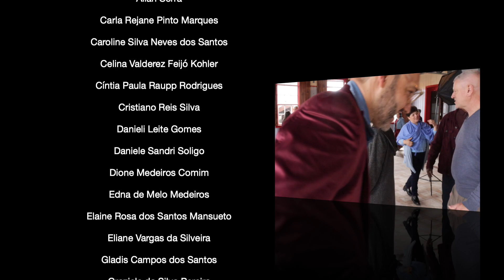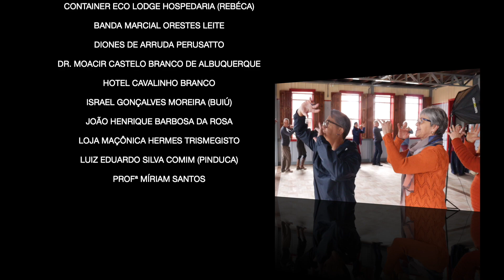Que show! Coro Municipal de São Francisco de Paula-RS. "A banda", de Chico Buarque.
Vídeo enviado ao Museu Esportivo pelo maestro Giovani Costa, do Coro Municipal de São Francisco de Paula, cidade do Rio Grande do Sul. "A banda" é um dos clássicos de Chico Buarque de Holanda, música lançada em 1966, sendo uma das vencedores do Festival da Música Popular Brasileira, criado e transmitido pela TV Record.
Fundado em 27 de agosto de 2002, a partir de iniciativa da Secretária de Educação e Cultura em exercício Dione Medeiros Comin, o Coro Municipal de São Francisco de Paula tem representado São Chico em festivais e encontros de coros em várias regiões do estado, além da participação em inúmeros eventos dentro do município. O Coro realizou edições do Festival Nacional de Coros - FECORS e durante a pandemia de coronavírus gravou trabalhos reconhecidos nacionalmente. O Maestro Giovani Costa rege o Coro Municipal desde a sua criação, prestando serviços de suma relevância ao contexto cultural do município. Sua trajetória é destacada em diversos municípios do estado, regendo coros e organizando eventos deste segmento.

Maestro Giovani Costa
Natural de Taquara, Giovani começou sua carreira musical como pianista acompanhador de coros religiosos. Graduou-se em Regência Coral pela Universidade Federal do Rio Grande do Sul - UFRGS, e é Pós Graduado em Educação Musical. Foi maestro e produtor musical do Projeto TIM Música, maestro do Coral da Diretoria dos Correios do RS, acompanhando durante dez anos a campanha nacional “Papai Noel dos Correios”. É maestro do Coral da Secretaria da Fazenda do RS, Coral do Sindicato dos Servidores Públicos Aposentados e Pensionistas do RS, Coros Municipais de São Francisco de Paula e Rolante. Como pianista acompanhador, realizou turnê na França e Suíça. Em concertos e shows, tem se destacado por arregimentar cantores e fazer espetáculos natalinos. O mais recente, foi o 30º Natal Luz de Gramado, que com exclusividade, fez toda a temporada de Natal, de outubro de 2015 a janeiro de 2016.
(Informações da Prefeitura do Município de São Francisco de Paula)